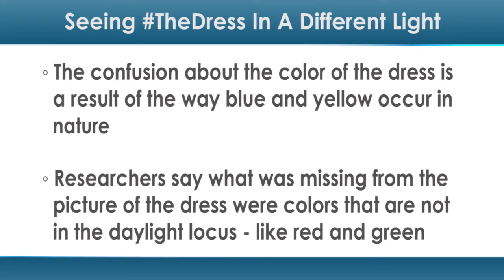Seeing TheDress in a Different Light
If arguing about TheDress left you friendless and wondering what's true anymore, don't fear. Turns out there are colors we can all agree on after all.

According to psychologists from the University of Giessen in Germany and University of Bradford in the UK, the confusion about the color of the dress — whether it was blue and black or white and gold — was a result of the way blue and yellow occur in nature.

“The bluish and yellow coloring in the image correspond to colors that we experience naturally during the course of the day, they lay on what is known as the daylight locus,” said study co-author Dr. Marina Bloj, a visual perception professor at the Bradford School of Optometry and Vision Sciences, in a press release.